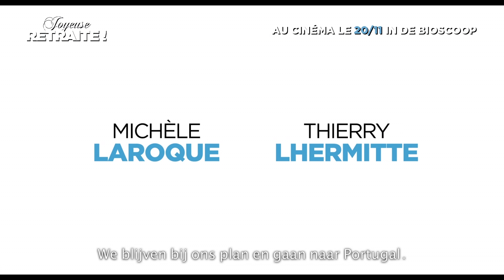JOYEUSE RETRAITE - Trailer (NL) - Au cinéma le 20/11 in de bioscoop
JOYEUSE RETRAITE !, een film van Fabrice Bracq met Michèle Laroque, Thierry Lhermitte en Nicole Ferroni. Vanaf 20/11 in de Belgische zalen.